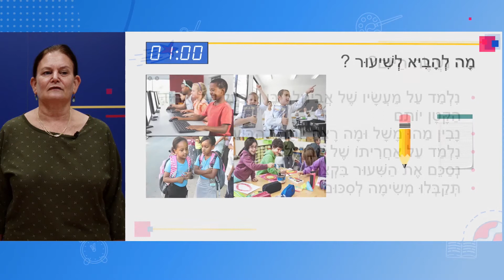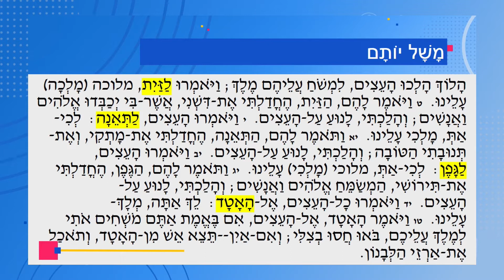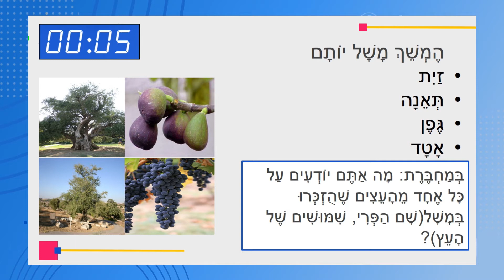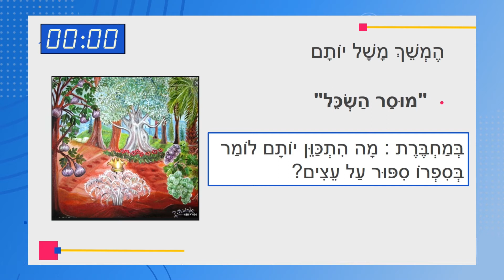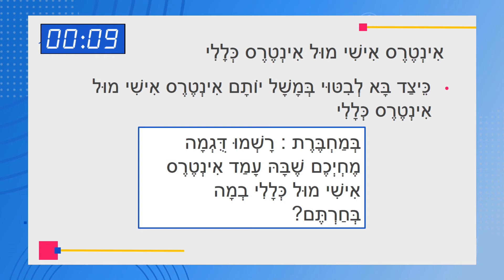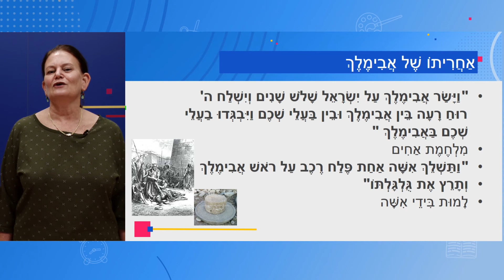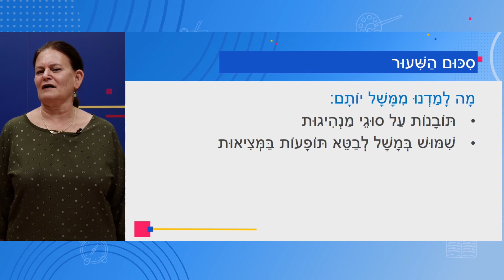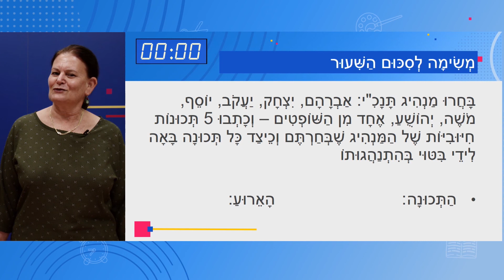כיתות: ו' תנך - משל יותם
מורה: יערה איגר